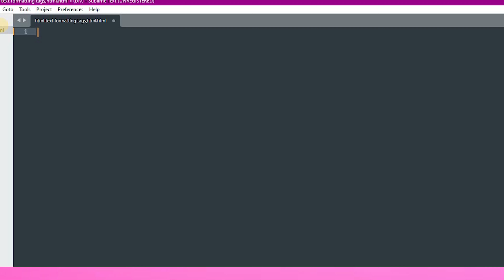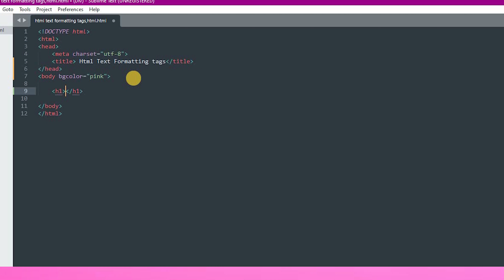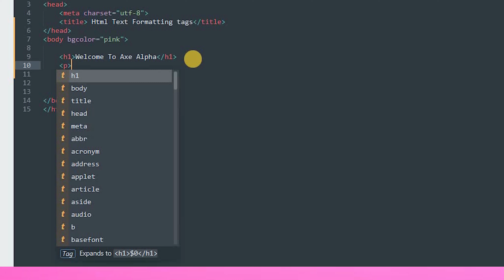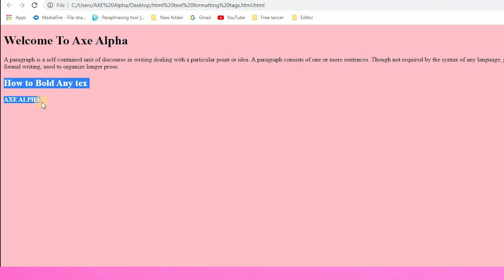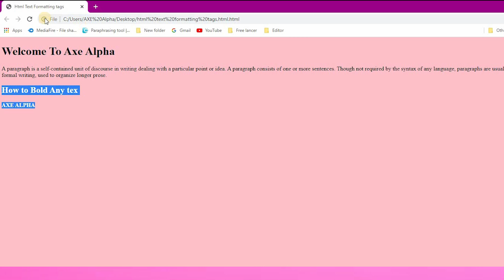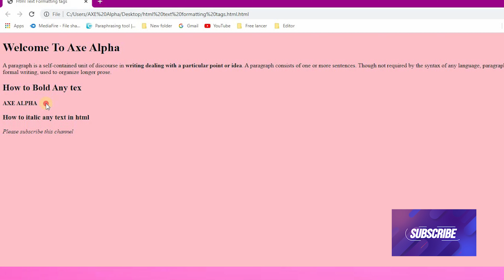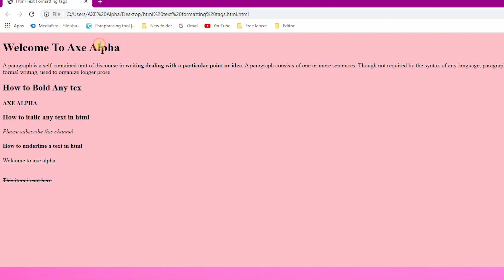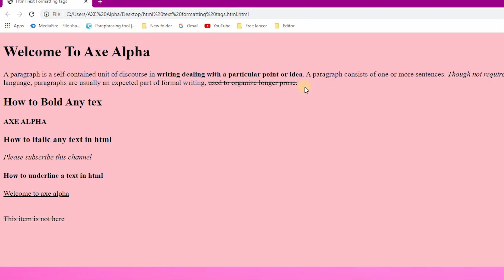HTML Text Formatting Tags Tutorial | Html Headings | 𝘄𝗲𝗯 𝗱𝗲𝘀𝗶𝗴𝗻 𝘁𝘂𝘁𝗼𝗿𝗶𝗮𝗹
In this tutorial you are going to learn basic text formatting tags in Hindi. Tags related to heading, paragraphs, bold, italic, underline and strikethrough in html.